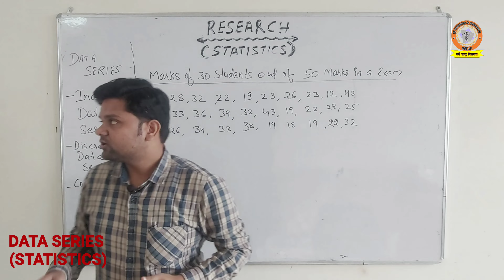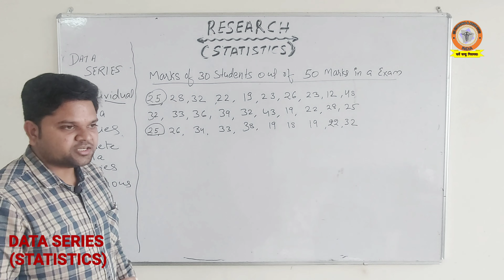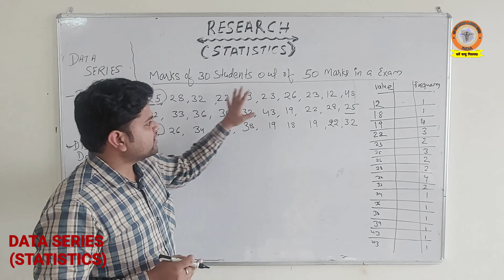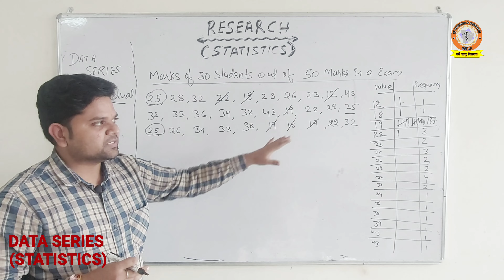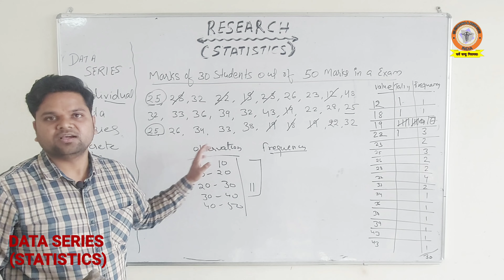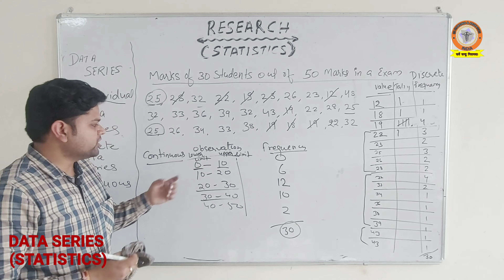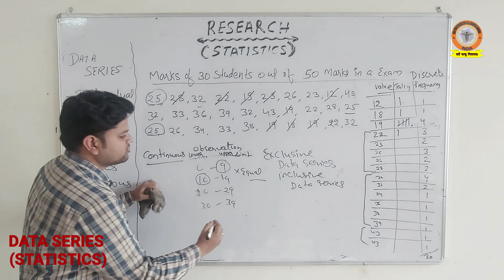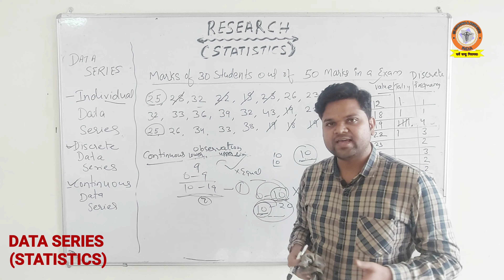DATA SERIES KYA HOTI HAI || INDIVIDUAL || DISCRETE || CONTINUOUS || NURSING RESEARCH AND STATISTICS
Hello friends, welcome to the Channel
The channel is made for the educational purpose. This channel is created with the idea to update the students and Nursing Personnel with latest information that will help them during competition exam and daily nursing practices.

We were previously working as the team of shrivinayaknursingcoaching which is a prestigious institute in Ajmer (Rajasthan) and which have created a History by giving selection since their very beginning batch.

Now we Have planned to Shift on the digital platform with a view that use of technology will save our time and efforts in managing the offline classes and that's why we can put our efforts completely on the quality of content provided.

we will do our best to provide best content to you. your response in terms of views, comments and like will work as motivating factor for us. your response on our video will be appreciated.

Our faculty
saurabhgupta (M.Sc. Nursing)
sunildhaka (Nursing officer)

This channel includes the topic related to

Other video from the channel

Nursing Profession key words